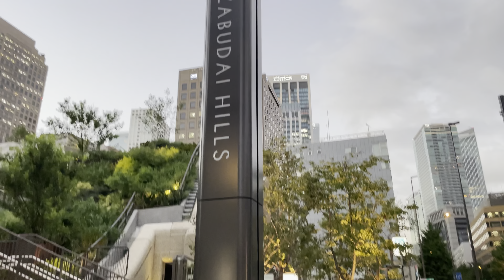[4K HDR] 麻布台ヒルズ 東京散歩 2023.8 Azabudai Hills Tokyo walk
東京タワー
東京タワー通り
麻布台ヒルズ
麻布台ヒルズガーデンプラザB
麻布台ヒルズガーデンプラザC
六本木ビュータワー
ジャヌ 東京
麻布台ヒルズレジデンス B
麻布台ヒルズ森JPタワー
外苑東通り
桜田通り
神谷町駅

4K 60fps HDR
2023.8

Tokyo Tower
Tokyo Tower Street
Azabudai Hills
Azabudai Hills Garden Plaza B
Azabudai Hills Garden Plaza C
Roppongi View Tower
Janu Tokyo
Azabudai Hills Residence B
Azabudai Hills Mori JP Tower
Gaien East Street
Sakurada Street
Kamiyacho Station